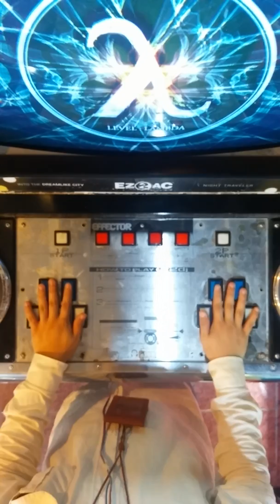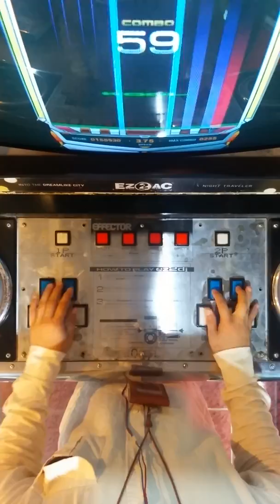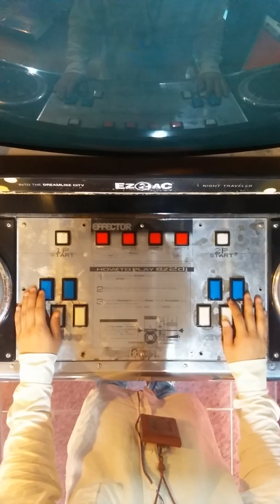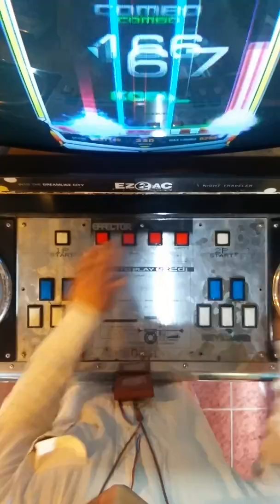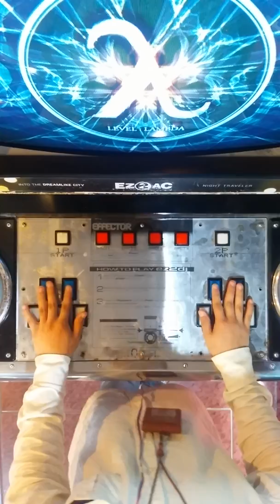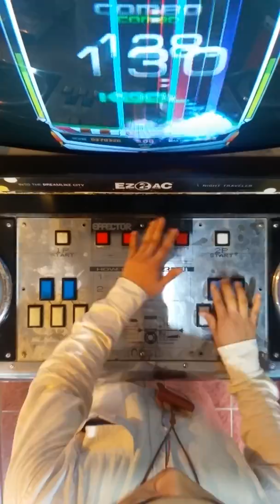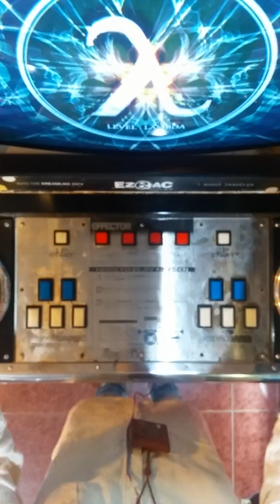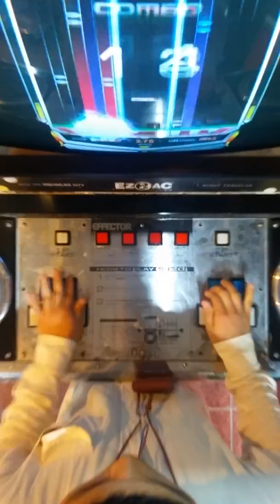[ez2ac 14k] Level : lamdba (λ) Failed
세상에